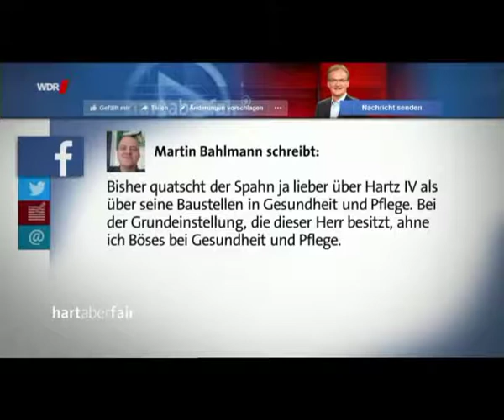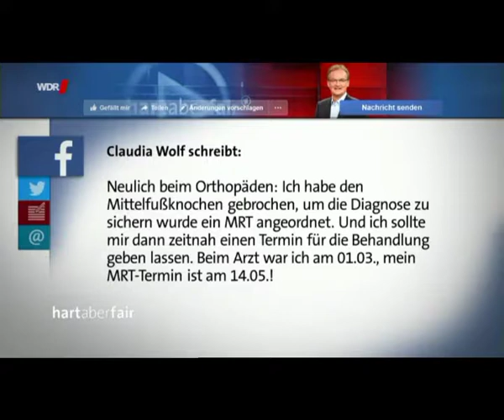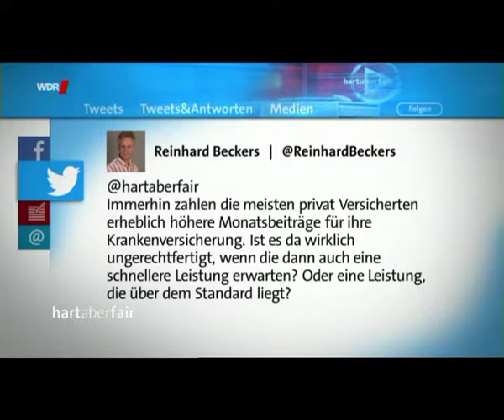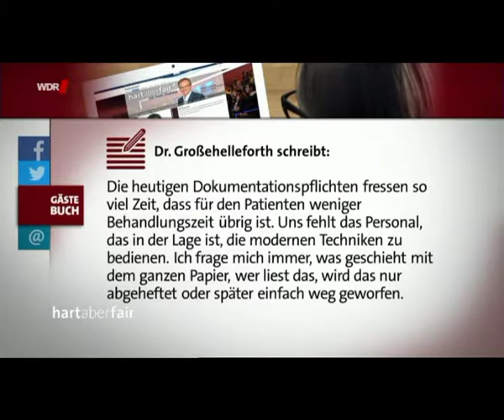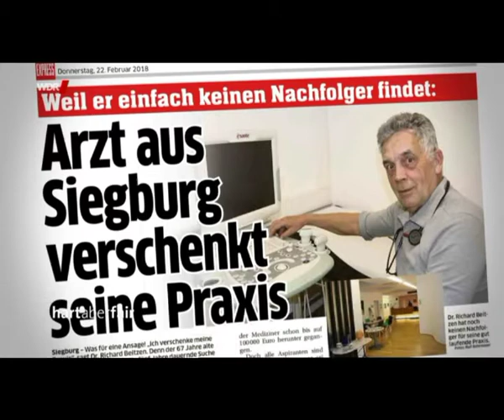Gesundheitspolitik 3/4 Hart aber fair, schnelle Termine?